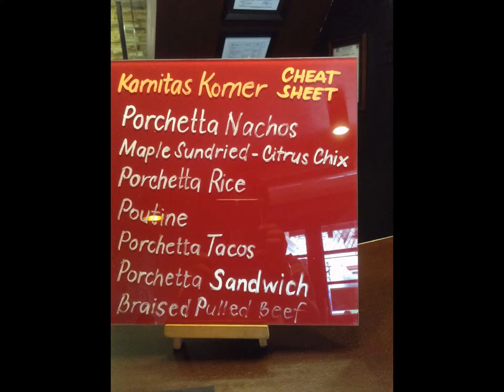Karnitas Korner Experience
Kwento Ni Toto's experience at Karnitas Korner with their great line of food to drool to most specially the Porchetta. Yummy!